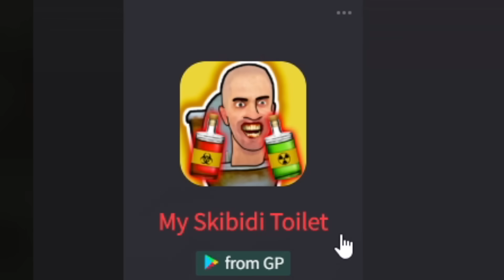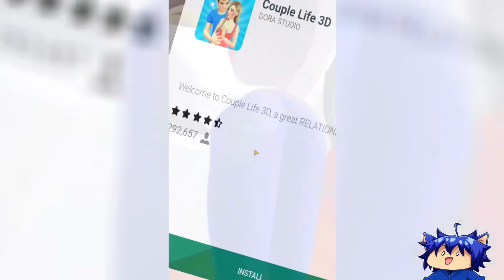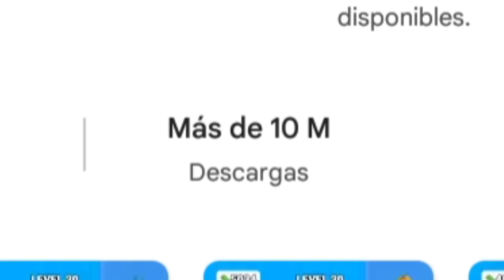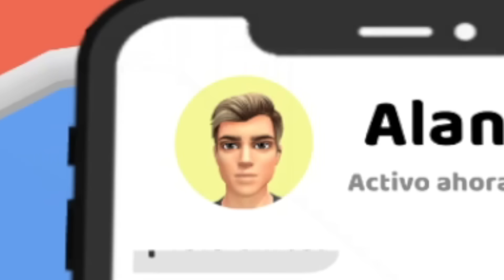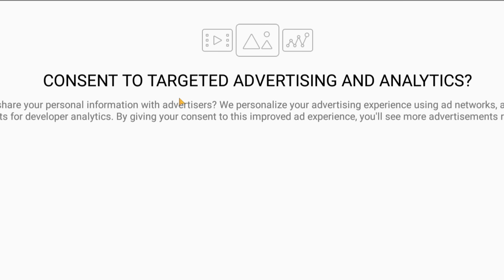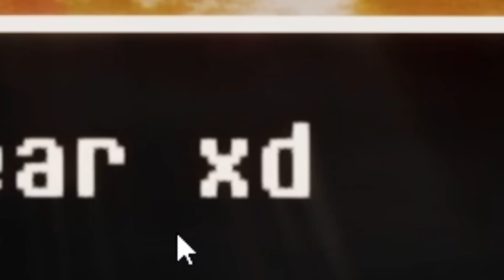Probé Los PEORES JUEGOS DE CELULAR 5 🤮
En el dia de hoy voy a probar los Juegos mas populares de Celular, o mejor dicho probe los PEORES Juegos de Celular.

⏰ TIEMPOS ⏰
00:00 INTRO
00:09 SKIBIDI TOILET
03:01 MOVE PEOPLE
03:55 BUILD A QUEEN
04:44 NEXTBOTS: SANDBOX
05:53 VIDA DE PAREJA 3D
07:20 CAPYBARA RUSH
08:31 BANANA SURVIVAL
09:20 JUEGO SORPRESA

Este video puede parecer al anterior Probé Los PEORES JUEGOS de CELULAR 4  PARRA o tambien a Probé los JUEGOS MAS POPULARES de CELULAR chuymine o tambien a Mi NOVIA YANDERE me PERSIGUE parra y siri